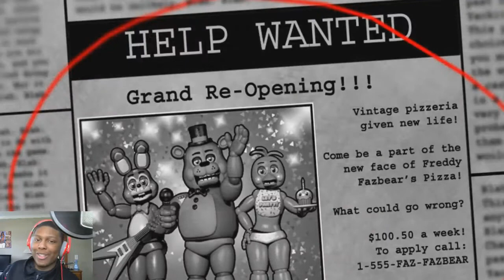1ST DAY ON THE JOB - Five Nights At Freddy's 2 - Part 1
I got to fix the quality and a few other things but... I HATE YOU ALL SO MUCH